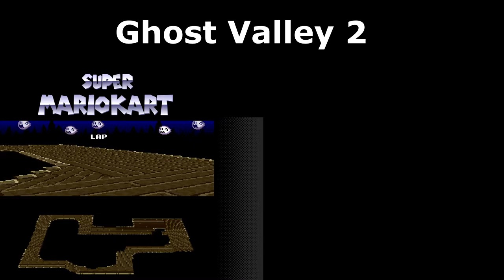Ghost Valley 2 Super Mario Kart and Wii Comparison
A side by side comparison of Ghost Valley 2 from Super Mario Kart ported to Mario Kart Wii.